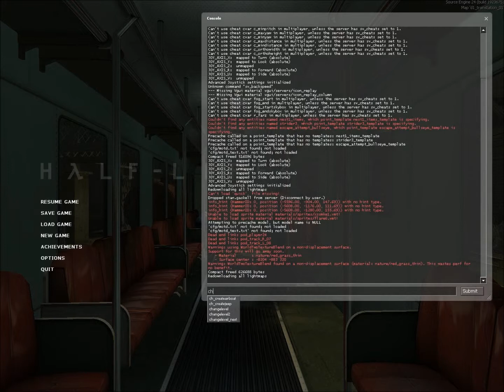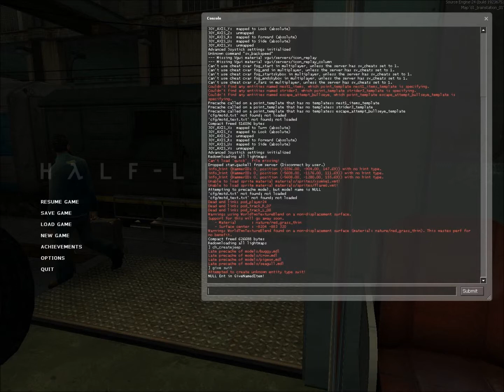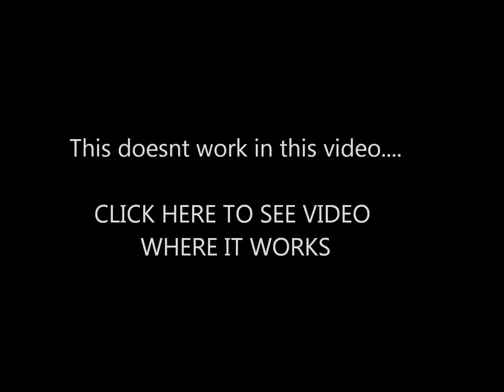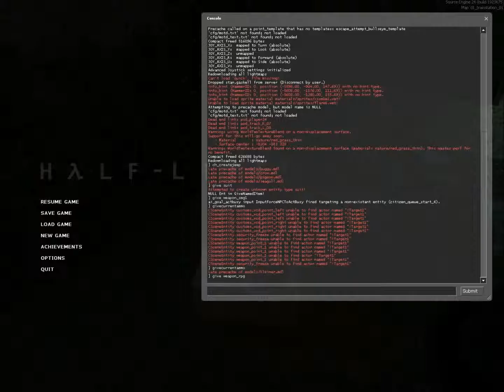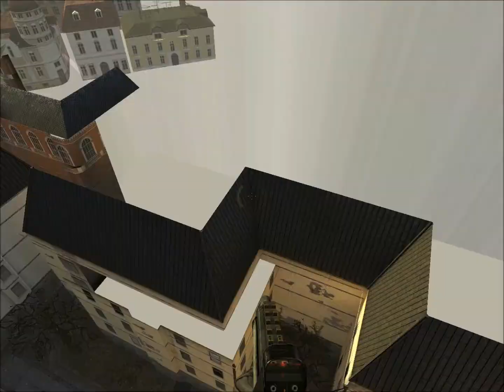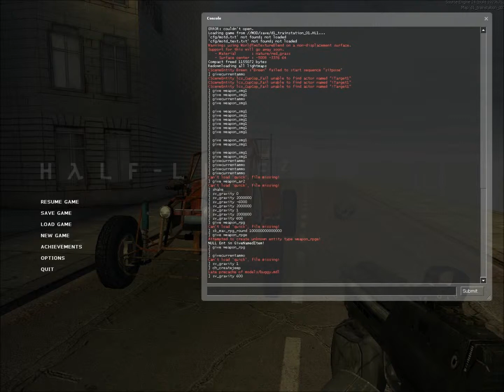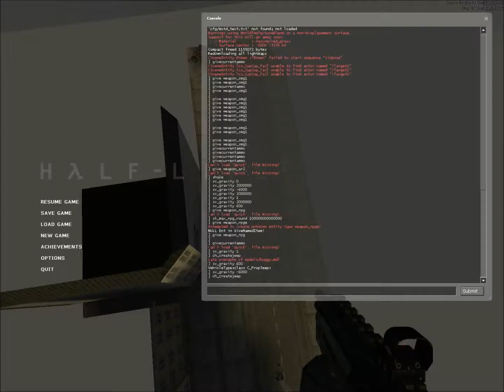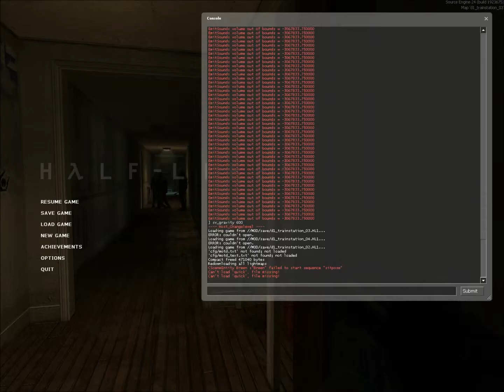Half Life 2!! w/ Harry & Stan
We mess around, play with gravity, and talk about pencil sharpeners with sound fx.